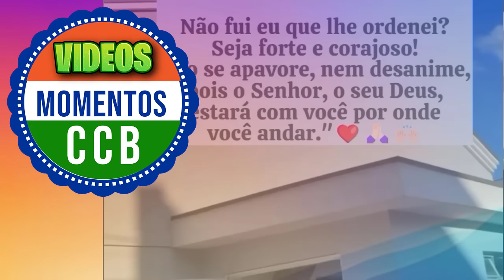MOMENTOS DA CCB -ACONTECEU ALGO NO NOSSO MEIO INUSITADO!! VAMOS VER O QUE ACONTECEU? OPINE ISSO#CCB